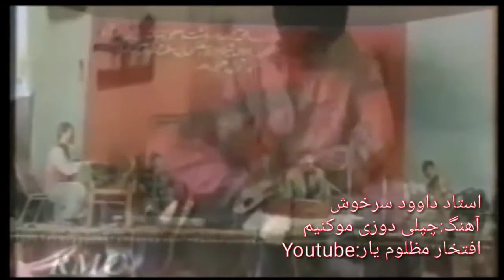داوود سرخوش بلبل قوم آهنگ چپلی دوزی میکنیمDawood Sarkhosh Inqilabi song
یکی دیگر از آهنگ های محبوب استاد داوود سرخوش
که با شعر های بسیار بامفهموم و پر معنی برای مردم عزتمند
و سربلند هزاره که همیشه در طول تاریخ سربلندی و از خود شهامت نشان داده و هرگز زیر بار ظلم نرفته اند که حتا سخت ترین کشتار ها دسته جمعی را متحمیل شده اما هرگز وقار و غرور خویش را از دست نداده و این آهنگ همچنان در وصف فرهنگ و خصوصیات مردم هزاره خوانده شده

Hazaragi Song,Azergi Song Hazaragi old Dambora Song DawoodSarkhosh Inqilabi Dambora Azeragi Old Dambora Song DawoodSarkhosh Song Dambora Safdar Tawakole Dambora Aman Yousife Dambora SarwarSarkhosh Dambora Sayeed Anwar Azad Dambora Eftikharmazlumyar Dambora Hazaragi Music,Azergi Music Hazaragi clips,Azergi Clips Hazaragi Dambora, AzergiDambora Hazaragi culture,Azergi Culture Hazaragi World Day,Azergi World Day Hazaragi Drama Azergi Drama دمبوره داوود سرخوش دمبوره سرورسرخوش دمبوره صفدر توکلی دمبوره امان یوسفی دمبوره سید انور آزاد دمبوره افتخار مظلوم یار دمبوره هزاره گی،دمبوره آزره گی دمبوره قدیمی هزاره گی ،دمبوره قدیمی آزره گی موسیقی آزره گی،موسیقی هزاره گی رسم و رواج آزره گی رسم و رواج ازاره گی استاد داوود سرخوش دمبوره انقلابی درامه هزاره گی ،درامه آزره گی جالب های آزره گی ،جالب های هزاره گی غزل هزاره گی آزره گی غزل Hazaragi Ghazal Azergi Ghazal WARNING: Do not (re)upload! This video & audio is property and copyright of Sarkhosh Yaraan only. It will also be reported to youtube !!!